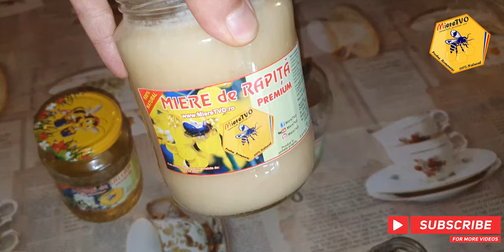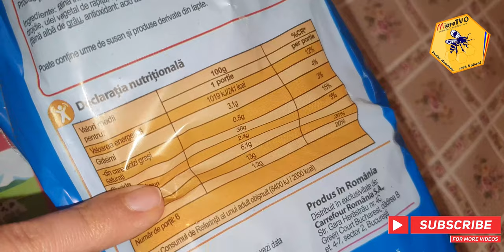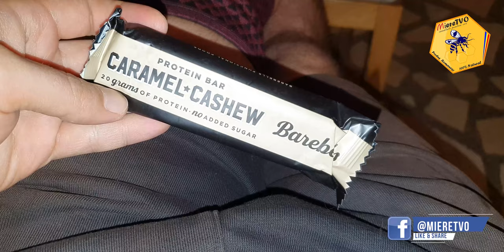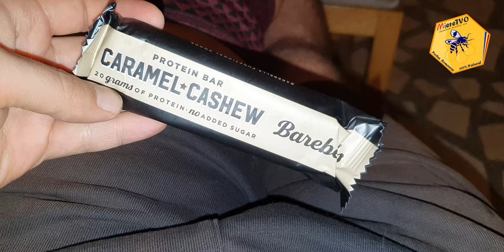MENTINERE 8 | CE MANANC INTR-O ZI DUPA CE AM SLABIT 50 KG | TOATE MESELE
1. Daca vrei sa te faci URS trebuie sa vezi si celelalte clipuri de pe canalul MiereTVO​ din listele OTTOslabeste , OTTOmananca​ si
2. Poti sustine canalul MIERE TVO sa creasca printr-un like, comentariu, abonare sau distribuire.
3. Lasa un comentariu si promit ca il citesc si iti raspund.

1. Pulpa de Catina cu Miere